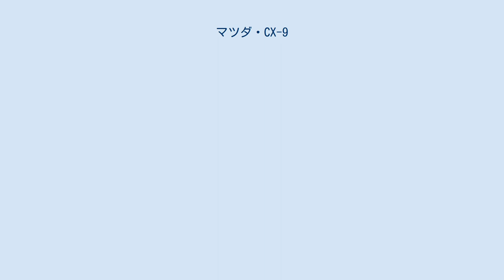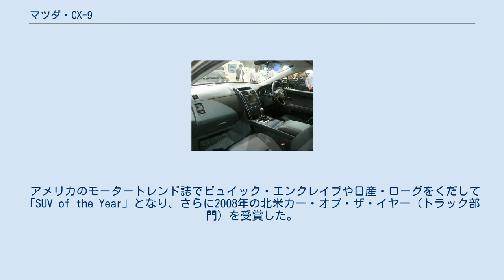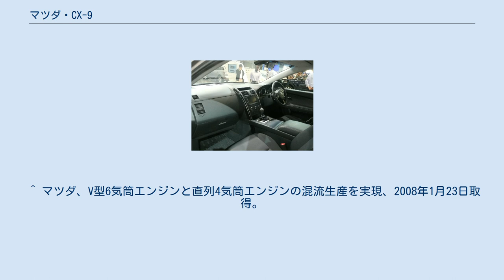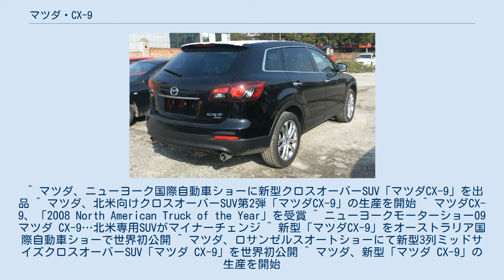マツダ・CX-9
CX-9（シーエックス-ナイン）は、マツダが製造・販売しているクロスオーバーSUVである。
 2007年発売。
北米市場においてMPVの実質的な後継車種となる3列シート7人乗りの大型SUVである。
ミニバンの需要が縮小傾向にある北米市場では、従来のミニバンに代えて3列シートCUVを投入するメーカーが増えているが、マツダもその中の一つである。
デザインは同社の中型CUVであるCX-7によく似たものであるが、直接の派生車種ではない。
 プラットフォームはアテンザやCX-7などで使用されているフォード・CD3プラットフォームの拡大版である。
エンジンはフォード・サイクロンエンジンのマツダ版であるV型6気筒MZIを搭載。
当初は3.5Lであったが、2008年モデルで早くも3.7Lに置き換えられ、最大出力が263馬力から273馬力にアップした。
 なお、この3.7L版のMZIはマツダの本社工場で製造が行なわれる。
 また、トランスミッションはアイシンAW（現:アイシン）製の6ATが組み合わせられる。
 アメリカのモータートレンド誌でビュイック・エンクレイブや日産・ローグをくだして「SUV of the Year」となり、さらに2008年の北米カー・オブ・ザ・イヤー（トラック部門）を受賞した。
日本車がこの賞を受賞したのは2006年のホンダ・リッジライン以来のこと。
 2009年3月、ニューヨーク国際オートショーでマイナーチェンジしたモデルを公開。
内外装の変更を受けた。
 2012年9月、オーストラリアで開催されたオーストラリア国際自動車ショーでフロント周りとリヤ周りを大幅に刷新された改良モデルがワールドプレミアとなり、その翌年の2013年より北米を皮切りに発売を開始した。
フロントマスクについては、マツダの新しいデザインアイコンである「魂動（こどう）-Soul of Motion」の要素を採り入れた造形となっている。
3.7L・V6+6ATのメカニズムに変更はない。
 エンジンは先代のV6に代わって、新開発のSKYACTIV-G・2.5Lターボを搭載する。
これにより、6気筒エンジン搭載のマツダ車の製造が終わる。
 ^ USA Today 紙 "Minivans' presence on roads shrinks as crossovers rise - USATODAY.com"（英語）2007年12月27日。
 ^ マツダ、V型6気筒エンジンと直列4気筒エンジンの混流生産を実現、2008年1月23日取得。
 ^ マツダ、ニューヨーク国際自動車ショーに新型クロスオーバーSUV「マツダCX-9」を出品 ^ マツダ、北米向けクロスオーバーSUV第2弾「マツダCX-9」の生産を開始 ^ マツダCX-9、「2008 North American Truck of the Year」を受賞 ^ ニューヨークモーターショー09 マツダ CX-9…北米専用SUVがマイナーチェンジ ^ 新型「マツダCX-9」をオーストラリア国際自動車ショーで世界初公開 ^ マツダ、ロサンゼルスオートショーにて新型3列ミッドサイズクロスオーバーSUV「マツダ CX-9」を世界初公開 ^ マツダ、新型「マツダ CX-9」の生産を開始